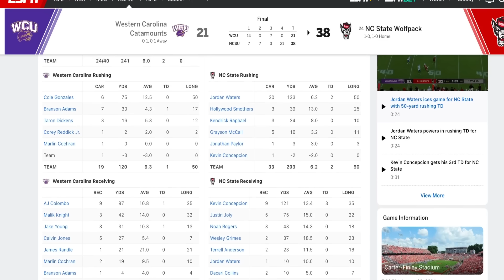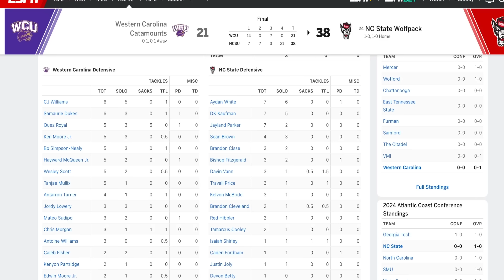First Thoughts on NC State vs Tennessee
We break down NC State vs Western Carolina and how the September 7th matchup could playout! GBO!!

1. Under the video and next to the Bluechip Breakdown logo and name you will see "Join"
2. Press join and select the tier you would like to become a member at.
3. Follow prompts until everything is finalized and you are now a member of the Bluechip Breakdown

00:00 - Intro
1:06 - NC State Stats
3:55 - NC State Offense
11:27 - NC State Defense